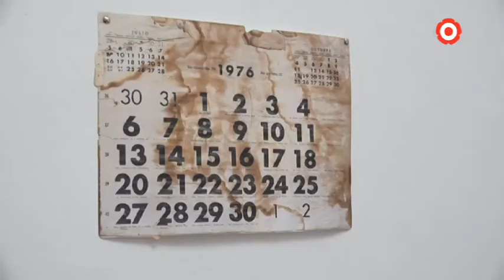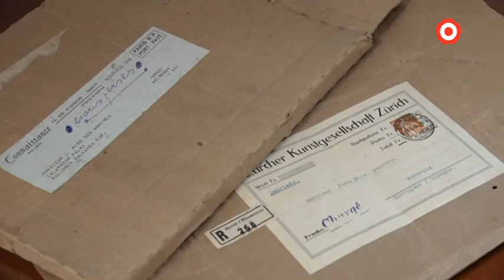El Mas, l'essència emocional de Miró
El Mas Miró obre les seves portes per primera vegada al públic en un dia especial, en la celebració del 125è aniversari del naixement d'un dels màxims representants dels surrealisme.